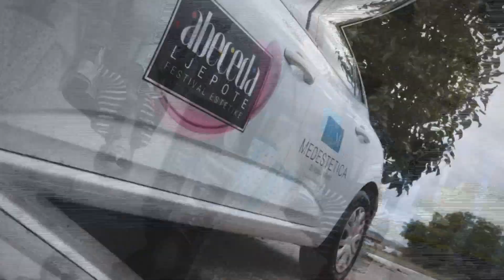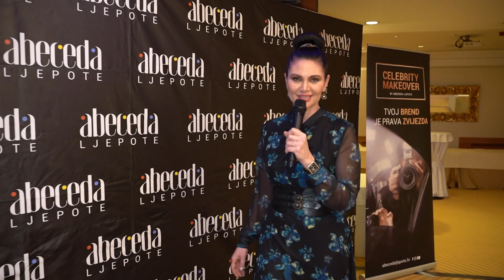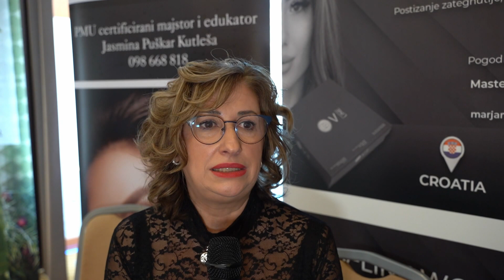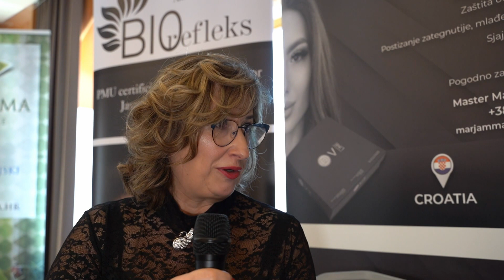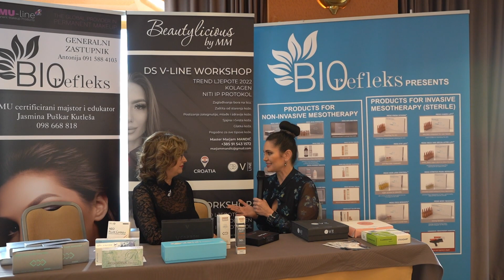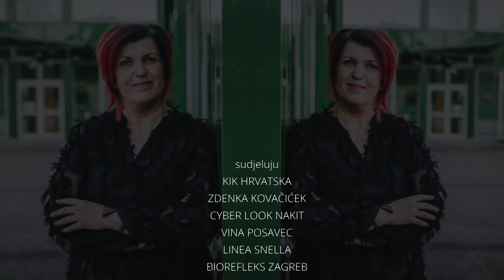Celebrity Makeover 16.3.2023.